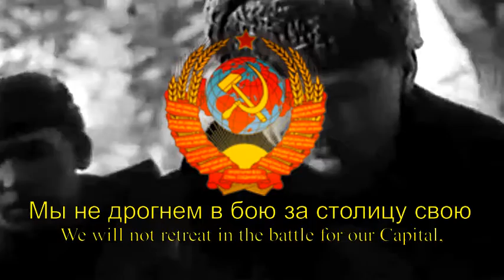March of the Defenders of Moscow - "Марш защитников Москвы"